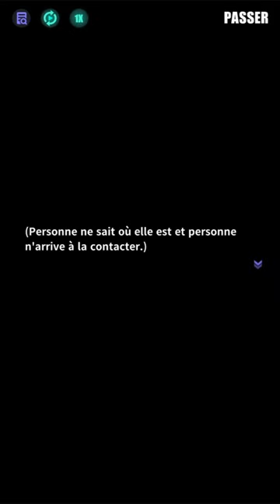「Chasseuse de vérité」Périls cachés（Acte 3 - FIN）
Fumitsuki accepte la demande de son éditrice de temporiser la publication de l'histoire. Elle retourne alors sur le terrain pour recueillir davantage de preuves et commence à rédiger son rapport.